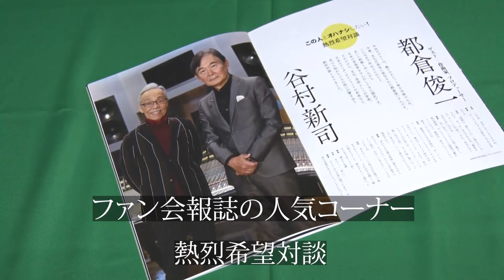谷村新司の【熱烈希望対談】都倉俊一さん ダイジェスト版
熱烈希望対談　都倉俊一さん
谷村さんの会報誌に掲載された熱烈希望対談の様子にタニムラテレビが密着！
今回のお相手は文化庁長官の都倉俊一さんです。
古くから面識のある二人、前編では出会いの思い出や音楽のチカラについて語っている様子をお届け！

【タニテレの詳細はこちら】
タニムラテレビとは、谷村新司公式の
インターネット動画配信サービスです。

 厳選したライブ映像や、ドキュメンタリー映像、
オリジナル番組など多様なコンテンツをお届けいたします！

上記があればどこでも視聴可能です！

 ●月額：2,500円（税込）
・お支払いはクレジットカード決済にて承ります